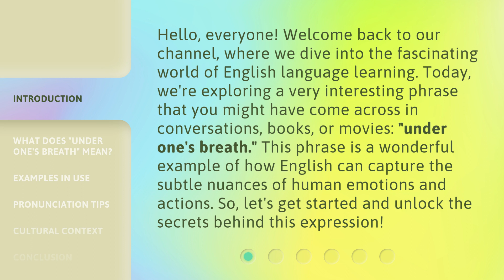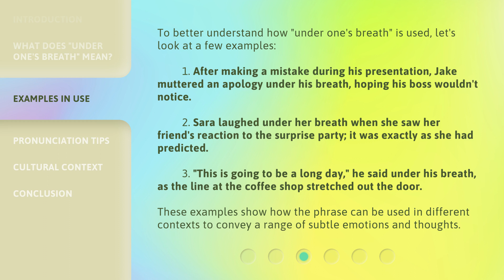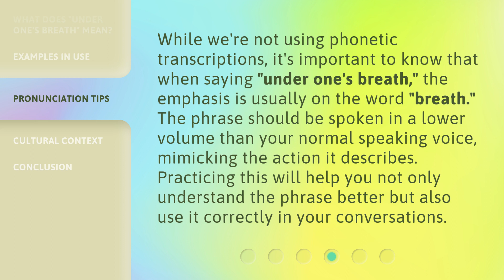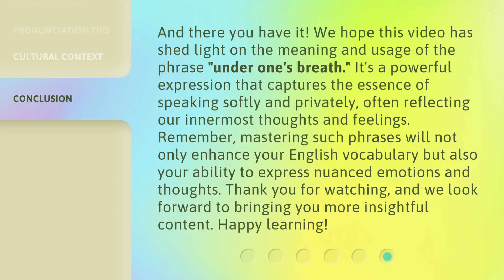Mastering Subtle English: Understanding "Under One's Breath"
Unlocking English: Decoding 'Under One's Breath' • Learn the meaning and usage of the common English expression 'under one's breath' in this informative video. Master subtle nuances of the English language with this insightful lesson.

00:00 • Introduction - Mastering Subtle English: Understanding "Under One's Breath"
00:40 • What Does "Under One's Breath" Mean?
01:10 • Examples in Use
01:51 • Pronunciation Tips
02:19 • Cultural Context